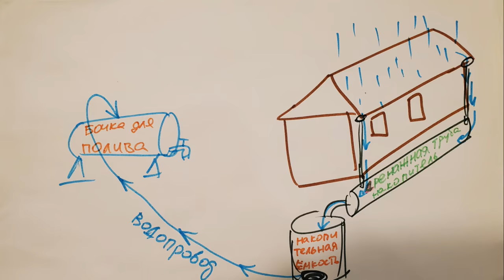Как получить кучу нового инструмента на халяву. Из-за чего мне срочно пришлось менять свои планы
Когда вспомнил, что забыл сделать важную работу, то приходится резко менять планы. А если во все это еще и вмешивается погода и кое-что еще, то планы приходится менять не один раз. А что именно, происходит у меня на участке, Вы сможете узнать, посмотрев это видео до конца. 6+
А для тех, кому интересно посмотреть все мои приключения на строительстве / реконструкции бани, собрал видео про свою баню в специальный плейлист.